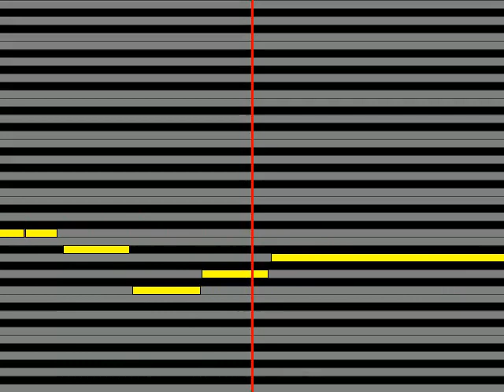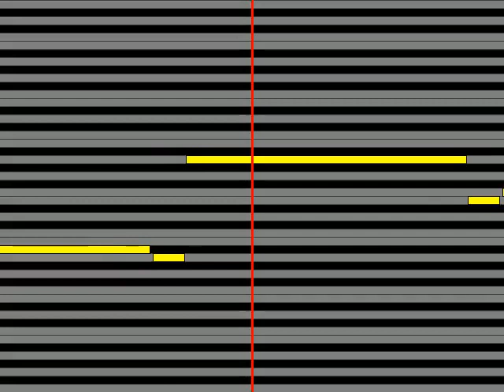【ガイドメロディ】 矢吹健 あなたのブルース